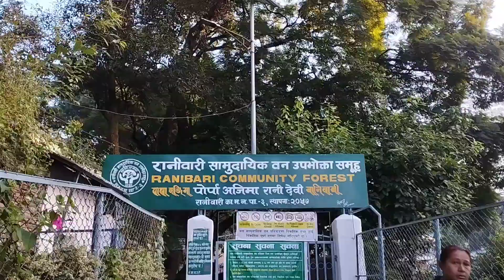nami ma Didi baini bhanja haru sanga ramailo ani 🩰🩰👌🥰🥰🥰🥰🙏